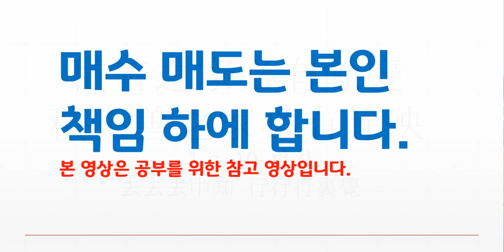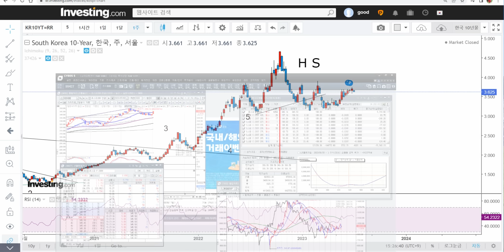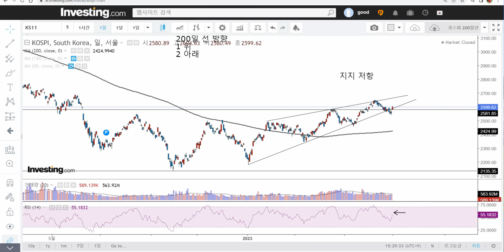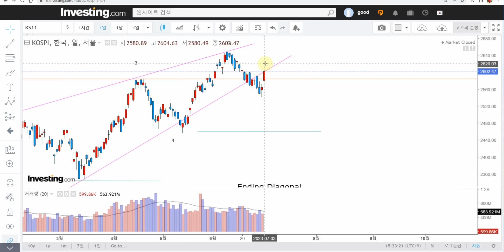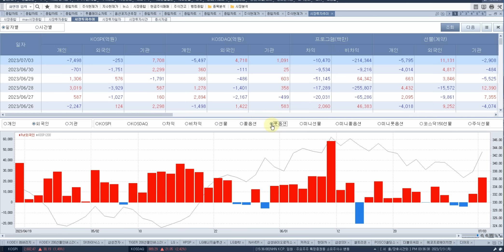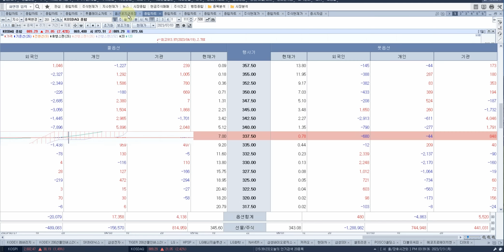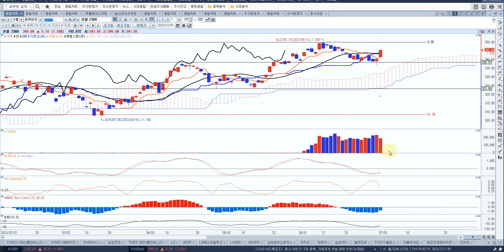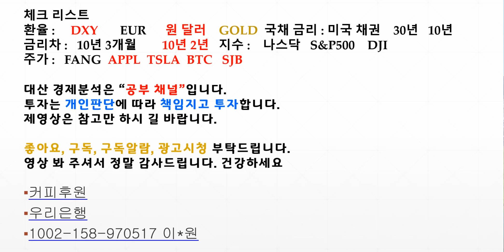코스피 반등 속임수 거래량확인 강세장보다는 보수적관망